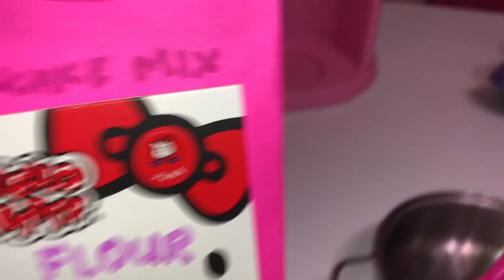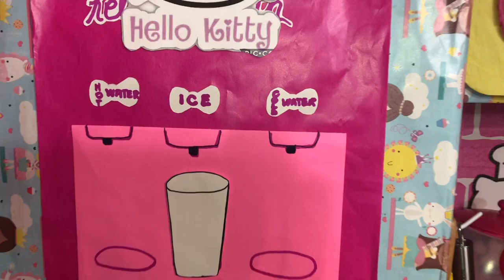Hellokitty Playhouse Tour | Boxfort